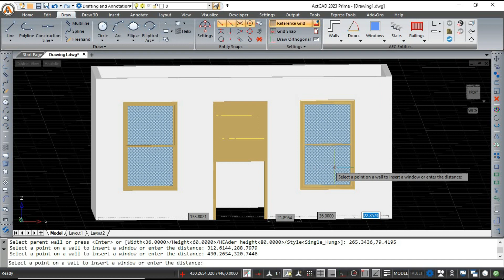ActCAD│How to draw Single hung window in ActCAD AEC Entities